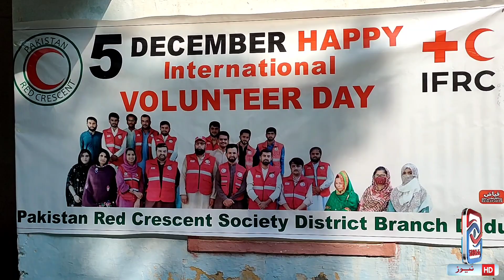DADU Me Pakistan Red Crescent society Ke Janib Se 5th December Volunteers day Manaya Gaya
پاکستان سمیت دنیا بھر میں آج رضا کاروں کا عالمی دن منایا جا رہا ہے

دادو میں آج پاکستان ریڈ کریسینٹ سوسائیٹی کی جانب سے رضاکاروں کا عالمی دن ضلع دادو برانچ میں منایا گیا والینٹیرز کے عالمی دن پر ہلال احمر کے تمام والیٹرز نے واک کر کے کیک کاٹا

تقریب سے خطاب میں سیکریٹری جنرل محمود ببر ہیلتھ کوارڈینیٹر فرحان قریشی عرفان ببر مسرت ملاح مہران جمالی صنم ببر نے خطاب کرتے ہوئے کہا کے ہر سال آج کے دن مدد گاروں کو معاشرے میں مثبت کردار ادا کرتے ہوئے کار خیر میں حصہ ڈالنے پر خراج تحسین پیش کیا جاتا ہے ہمارے ریڈ کراس دادو برانچ کے والینٹیر گزشتا سیلاب میں دادو اندر دن ہو یا رات آفات ہوں یا سانحات حب الوطنی اور جذبہ انسانیت سے سرشار ہمارے ٹیم نے ریسکیو کیا رضا کاروں کی خدمات کو جتنا بھی سراہا جائے کم ہے رضاکار احسان قمبرانی راشد صفدر نائچ سمیت دیگر نے شرکت کی اور انہوں نے کہا کے بلامعاوضہ بغیر کسی لالچ اور طمع کے معاشرے کی تعمیر و ترقی میں اپنا کردار ادا کرنا فرض سمجھتے ہیں ہمارے برانچ کے والینٹیرز منظم طریقے سے کام کر رہی ہیں انہوں نے مزید کہا کے رضا کار تنظیموں سے منسلک افراد کا بنیادی مقصد مفید شہری کے طور پر اپنی خدمات سرانجام دینا اور لوگوں کی بے لوث مدد کرنا ہے  مشکل حالات سے نمٹنے کیلئے رضاکار جو کلیدی کردار ادا کر رہے ہیں وہ انتہائی قابلِ تعریف ہیں، ان کی جتنی قدر کی جائے کم ہے۔